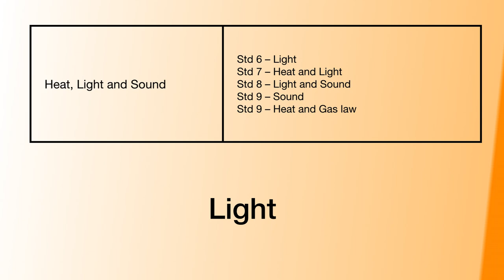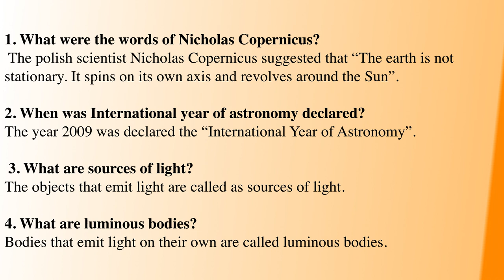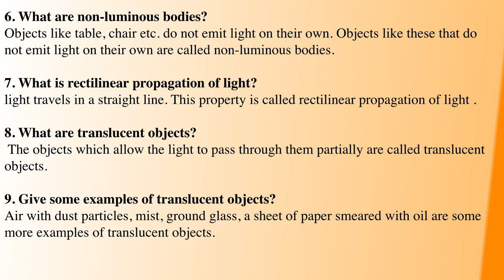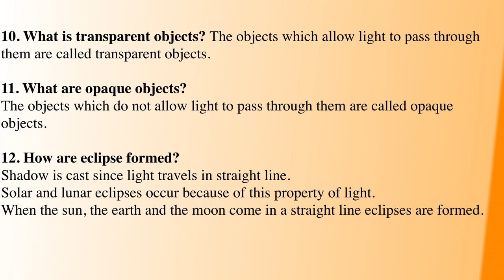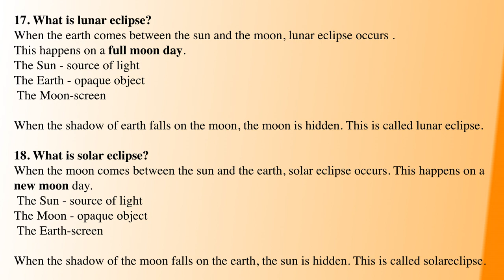TNPSC GENERALSCIENCE | PHYSICS | Explanation in tamil PART-14